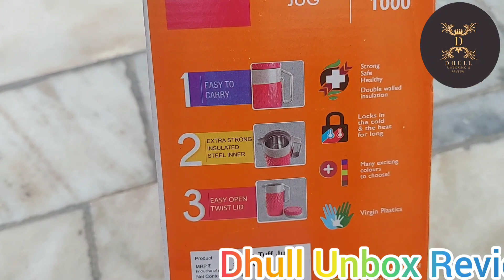CELLO CAROLENE INSULATED TUFF JUG BEST AND CHEAP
Cello CAROLENE KETTLE is the best and durable INSULATED tuff JUG. It comes with 1 ltr and 1.5 ltr capacity.